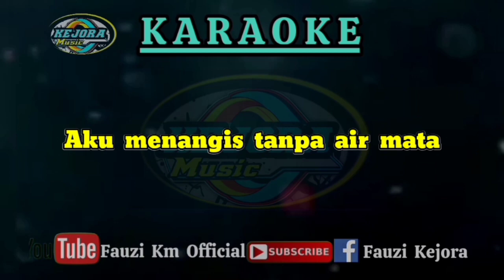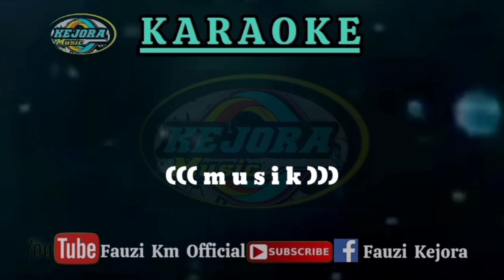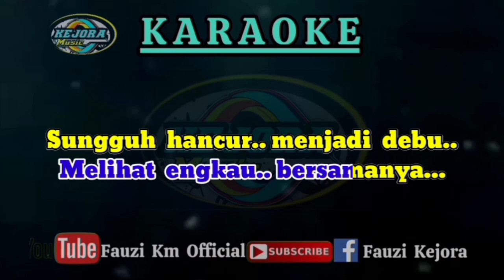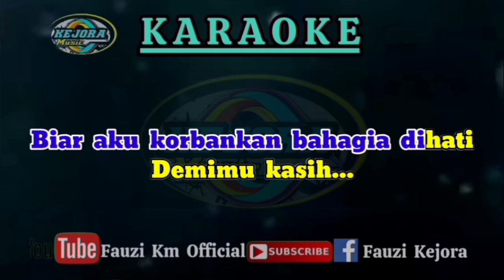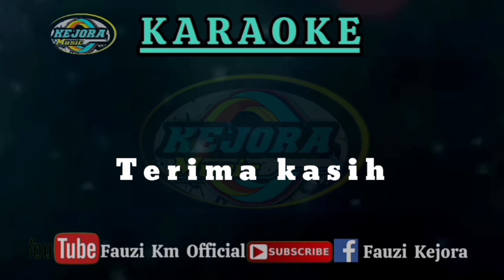Arief - HATIKU BEGITU HAMPA (Karaoke/Lirik) NADA RENDAH PRIA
Tittle : Hatiku Begitu Hampa Artis : Arief Song Writer : Arief ___________________________________________ Arranger Musik Karaoke : Fauzinario Musik : Keyboard TECHNIS KN 7000 ___________________________________________ Chanel Youtube : Fauzi KM Official Fb ig : @Fauzi Nario ____________________________________________ Bagi Yang suka dengan Karaoke Saya Silahkan Bantu dengan cara: ✓ Like ✓ Komen ✓ Share ✓ Subscribe